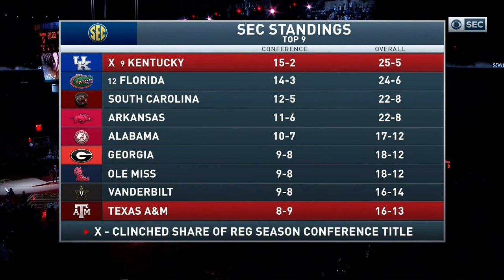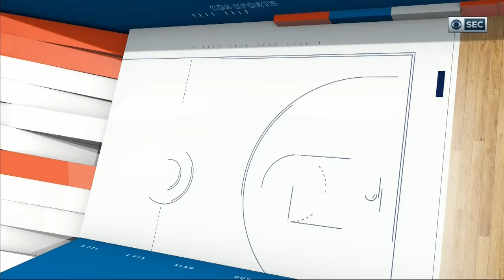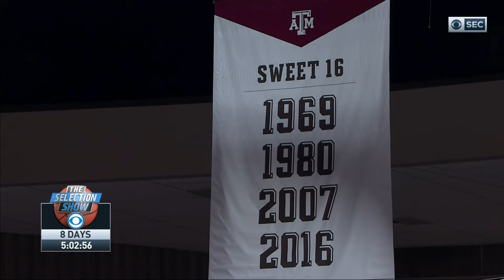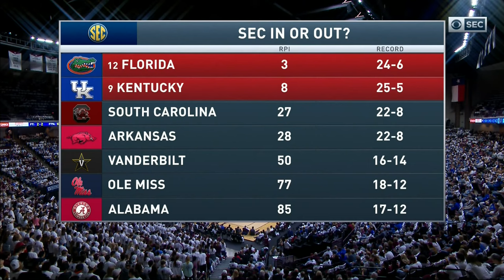2016-2017 Kentucky @ Texas A&M (Game 31)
Kentucky @ Texas A&M basketball, full game.  Air date 3/4/2017.  Commercials and halftime removed.